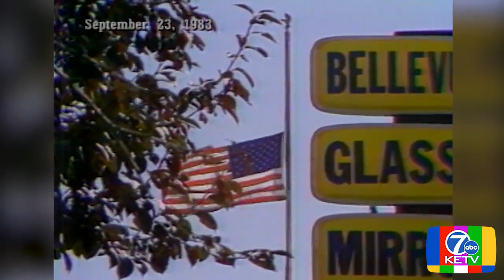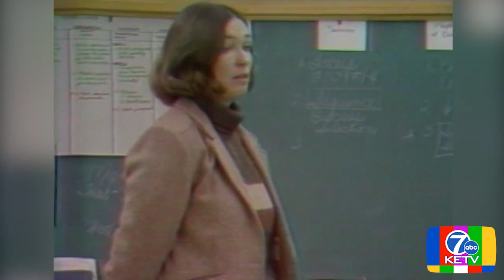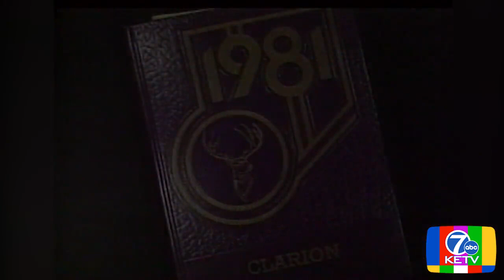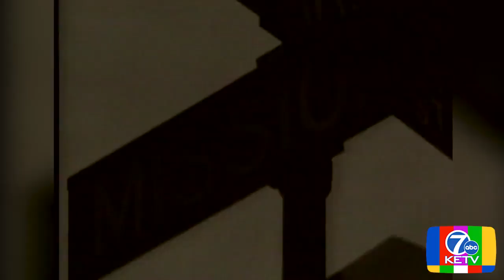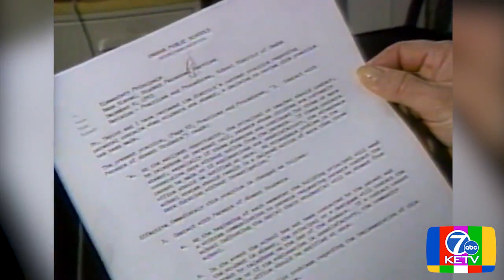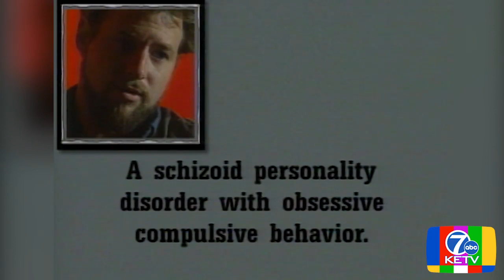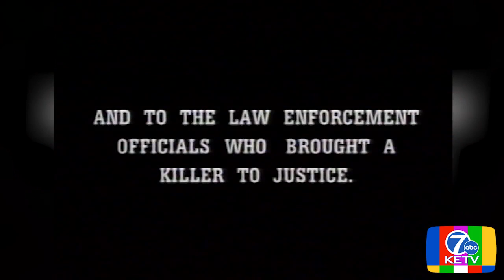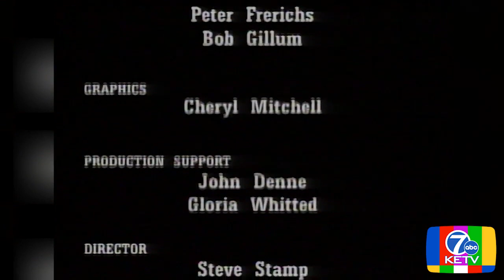The Life and Crimes of Killer John Joubert: Full 1996 News Documentary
When the state of Nebraska was on the verge of executing convicted killer John Joubert in 1996, KETV NewsWatch 7 filed an hour-long special report.